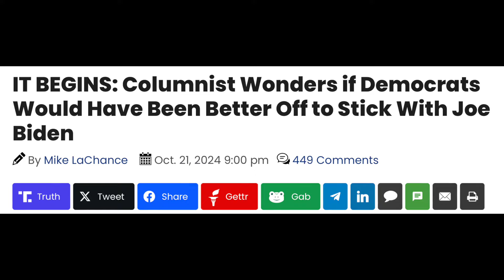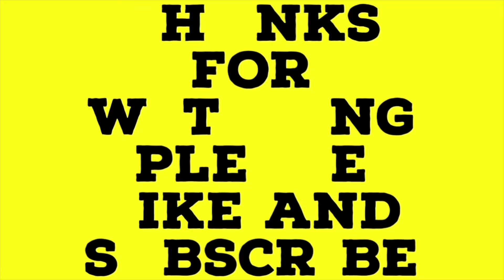Out of Context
Mainstream media quote news makers out of context all the time.  All is fair in love and war. Enjoy!